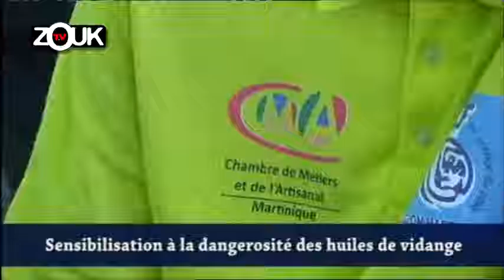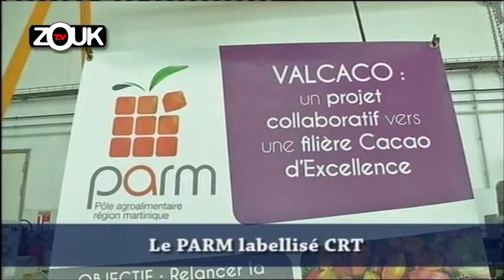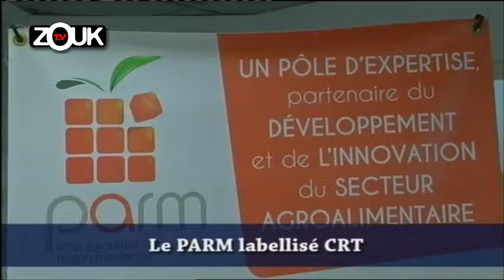Le JT du 22 Avril 2016